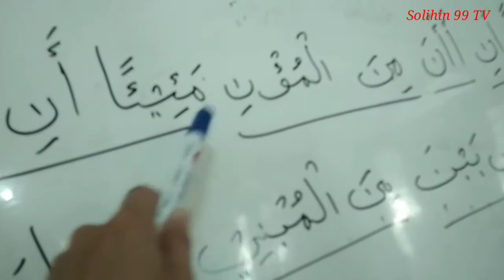TPA Al Muhajirin Belajar Makhrojul Huruf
Belajar Makhrojul Huruf